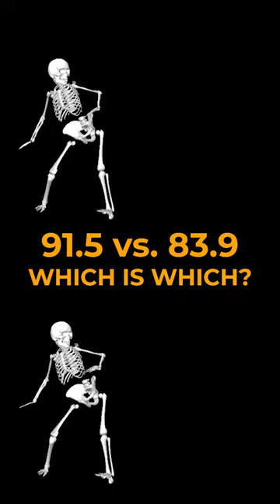91.5 MPH vs. 83.9 MPH Which Skeleton Throws Harder?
Can you tell which skeleton is throwing which? Leave your answer in the comments.